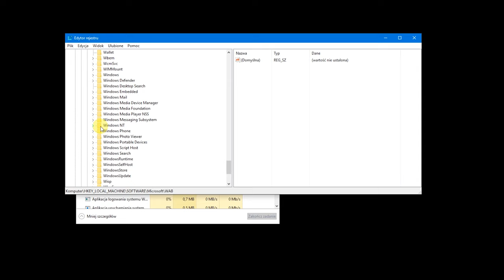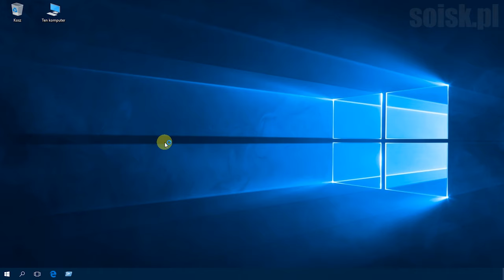Windows 10: Nie można znaleźć pliku skryptu C:\Windows\run.vbs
Krok 1.
Po zalogowaniu do systemu wciskamy CTRL + ALT + DEL.

Krok 2.
Uruchom Menedżer zadań.

Krok 3.
Z górnego menu wybierz Plik - Utwórz nowe zadanie.

Krok 4.
W oknie tworzenia nowego zadania wywołaj edytor rejestru wpisując regedit.exe

Krok 5.
Przejdź do klucza:
HKEY_LOCAL_MACHINE\SOFTWARE\Microsoft\Windows NT\CurrentVersion\Winlogon

Krok 6.
Odnajdź wartość ciągu o nazwie Userinit

Krok 7.
Zmień jej zawartość z wscript C:\WINDOWS\run.vbs, na C:\Windows\system32\userinit.exe,

Krok 8. Uruchom ponownie komputer.